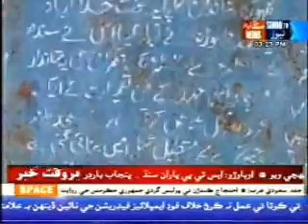Historical heritage of Sindh Khuda Abad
Historical places of Sindh ruined due to corruption in Sindh government departments. Heritages like "Mohan Jo Daro" are in danger. This video shows some facts about "Khuda Abad" Dadu. Video directed by Habib Jatoi.